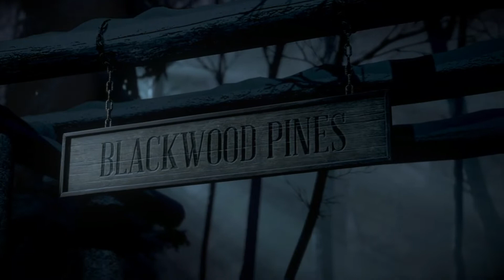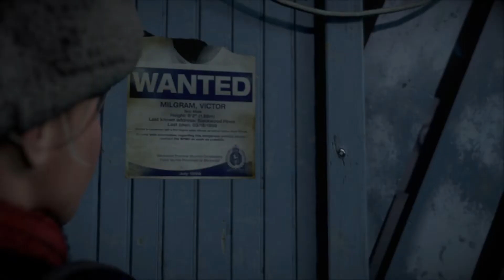Friendship Part 1 - Ten Hours Until Dawn - Episode 1 - UNTIL DAWN - in HD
Until Dawn Game Play in HD - Episode 1 - Friendship Part 1 - Ten Hours Until Dawn - Save Jessica, Matt, Mike, Ashley, Sam, Chris and Emily. You can't save Josh. He is killed by his sister Hannah who has turned into a Wendigo.
Sabner73

R.I.P. My best friend William B. Pigg who past 02/20/2021